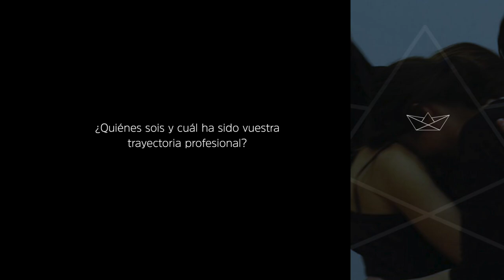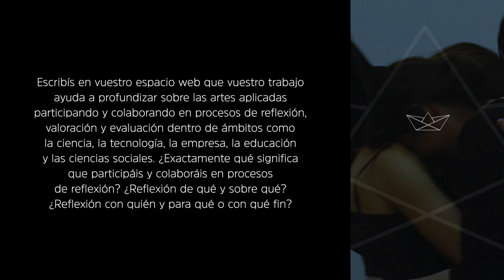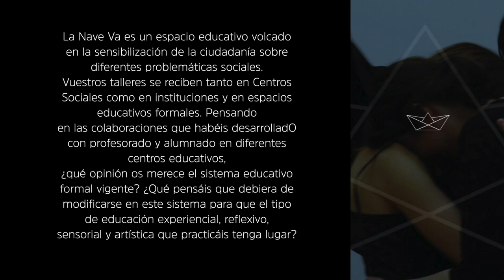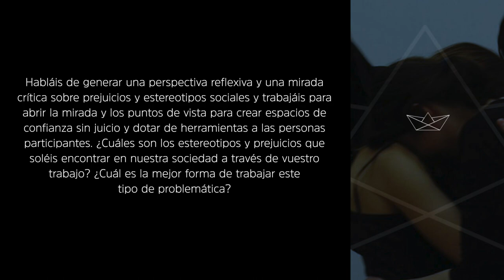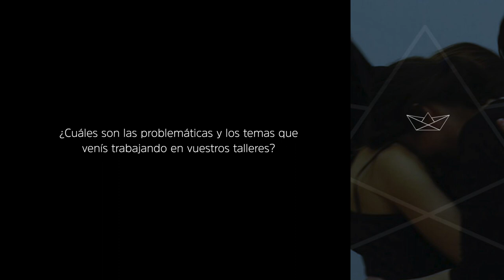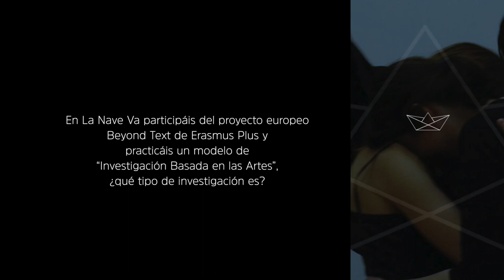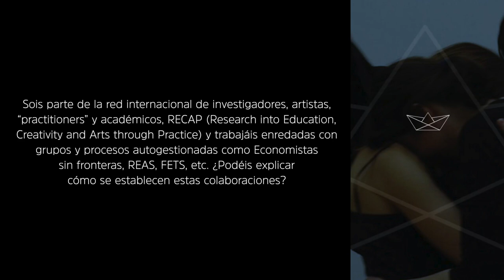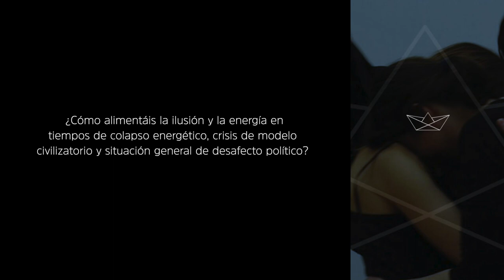La nave va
“Somos una entidad de profesionales de las artes escénicas, la educación social y la pedagogía que nos dedicamos a desarrollar proyectos artísticos y de formación para promover el teatro como proceso de aprendizaje y de transformación social.(..) La base de nuestro trabajo es el teatro. El teatro basa su contenido en abordar los conflictos del ser humano y la búsqueda de su comprensión. Al teatralizar la realidad, se crea un espacio de libertad real, generado por el conflicto ficticio, que nos permite sentirnos seguros y expresarnos sin prejuicios.”

0:16 Introducción
2:48 Elisabet, tú procedes del ámbito empresarial, ¿cómo se combina en tu caso el ámbito empresarial y el mundo del teatro?
4:32 ¿Cuál es vuestra relación con La Nave Va. Teatro y Transformación?
6:41 ¿Por qué habéis elegido este nombre?
8:12 Hoy en día La Nave Va es una Asociación, ¿cuándo os constituís como
Asociación Cultural?
8:35 ¿Por qué elegís la forma jurídica de Asociación?
9:24 ¿Cuántas personas contratadas trabajan en esta Asociación?
10:36 ¿Qué sistema de toma de decisiones y de gobierno interno habéis adoptado?
11:38 ¿Existe alguna relación entre el nacimiento de la Nave Va y el proceso del
15M?
12:38 ¿Exactamente qué significa que participáis y colaboráis en procesos de
 reflexión?¿Reflexión con quién y para qué o con qué fin?
14:00 ¿Qué temáticas trabajáis y cómo las trabajáis en el ámbito educativo formal?
17:09 ¿Qué papel juega el teatro en ese proceso de investigación reflexiva que conduce a una potencial transformación de las personas participantes?
19:29 ¿Cuáles han sido vuestros referentes a la hora de desarrollar vuestra propia metodología?
23:00 Trabajáis con la herramienta del pretexto dramático, ¿podéis explicar cómo llegáis a ella y cómo la incorporáis en vuestro trabajo?
23:53 ¿Podéis explicar en qué consiste exactamente el pretexto dramático?
25:58 Pensando en las colaboraciones que habéis desarrollado con profesorado y alumnado en diferentes centros educativos, ¿qué opinión os merece el sistema educativo formal vigente? ¿Qué pensáis que debiera de modificarse en este sistema para que el tipo de educación experiencial, reflexivo, sensorial y artística que practicáis tenga lugar?
32:13 A partir de vuestro trabajo como co-educadoras dentro de un aula, ¿qué aprendizajes habéis adquirido que penséis que le podrían ser de utilidad al personal docente para el desarrollo efectivo de su trabajo?
35:32 ¿Creéis que se valora la educación teatral de la misma manera que se valoran otras asignaturas?
42:46 ¿Cómo trabajáis en los grupos los traumas, las resistencias o las intransigencias ideológicas?
45:20 ¿Qué hacéis cuando este tipo de intervenciones provoca situaciones de conflicto? ¿Cómo las resolvéis?
45:53 ¿Diferenciáis de alguna forma el prejuicio del estereotipo?
46:24 ¿Por qué se debería considerar la incorporación del teatro como herramienta educativa?
47:38 Considerando lo acumulado a través de vuestra experiencia, ¿cómo diríais que se logra cultivar una mirada crítica y reflexiva en el marco de un imaginario apocalíptico, enfatizado mediáticamente, y en el seno de una sociedad altamente polarizada, fragmentada y dividida en grupos enfrentados?
51:09 ¿Cuáles son las problemáticas y los temas que venís trabajando en vuestros talleres?
53:02 ¿Qué otras entidades os encargan talleres?
54:45  ¿Qué coste tienen vuestras colaboraciones y talleres?
56:13 ¿Cómo se recibe vuestro trabajo en los centros educativos?
57:38 ¿Podríais imaginar un modelo educativo híbrido que sume el trabajo de personas procedentes de colectivos y comunidades autogestionadas al del personal docente contratado por la institución?
1:00:03 ¿Tenéis actividades destinadas a la formación y mentoría de personal docente?
1:01:54 En La Nave Va participáis del proyecto europeo Beyond Text de Erasmus Plus y practicáis un modelo de “Investigación Basada en las Artes”, ¿qué tipo de investigación es?
1:05:00 ¿Dónde volcáis vuestras investigaciones? ¿Están en abierto?
1:06:15 ¿Cuál es vuestra relación con la Universidad? ¿Os invitan a compartir vuestra experiencia con la investigación artística?
1:09:41 ¿La figura del artógrafo que habéis explicado existe en otras Universidades?
1:11:10 ¿Qué papel creéis que se le da al teatro y a las artes teatrales en general en nuestra sociedad?
1:14:55 Sois parte de la red internacional de investigadores, artistas, “practitioners” y académicos, RECAP (Research into Education, Creativity and Arts through Practice) y trabajáis enredadas con grupos y procesos autogestionadas como Economistas sin fronteras, REAS, FETS, etc. ¿Podéis explicar cómo se establecen estas colaboraciones?
1:16:58 ¿Qué tipo de espectáculos hacéis desde La Nave Va?
1:20:55 ¿Estamos ante un proyecto político? En caso afirmativo, ¿de qué política estamos hablando?
1:22:41 ¿Podéis nombrar algunos momentos que penséis que puedan haber contribuido a fortalecer esta visión de la posibilidad de un cambio?